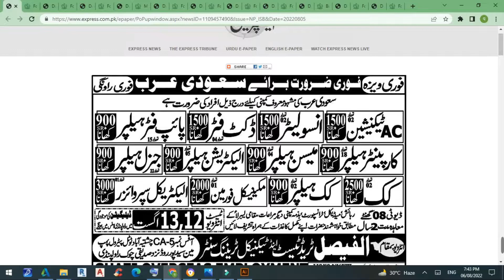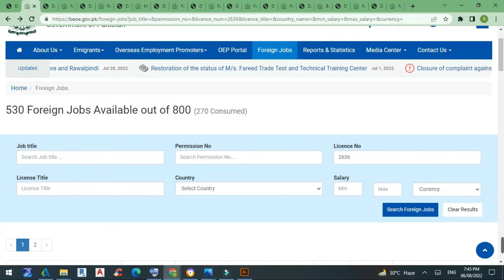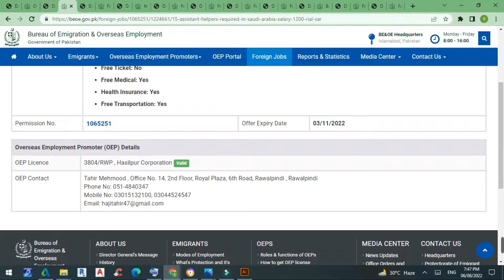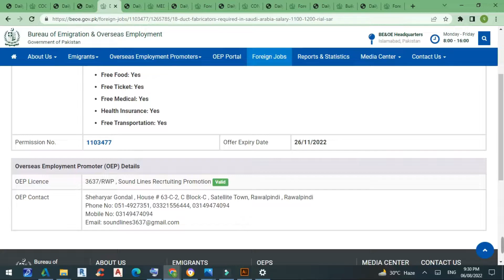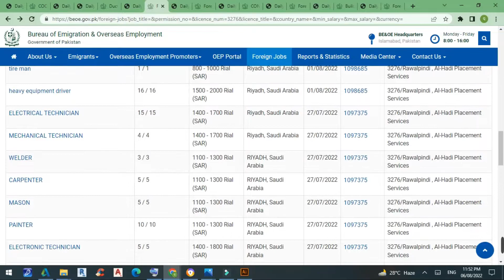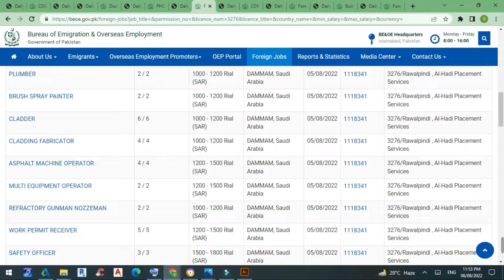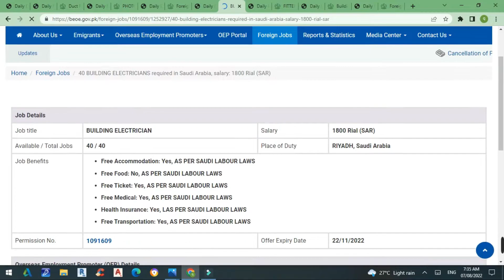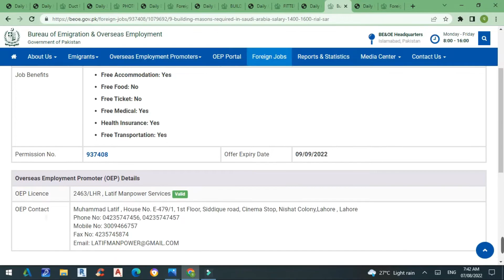Saudi Arabia Jobs for Pakistani 2022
OEP Licence
2636/KAR , Ghazi Overseas Employment Valid
3637/RWP , Sound Lines Recrtuiting Promotion Valid
3276/RWP , Al-Hadi Placement Services Valid
2636/KAR , Ghazi Overseas Employment Valid
2463/LHR , Latif Manpower Services Valid
3519/LHR , AYMCO Manpower Services Valid
3519/LHR , AYMCO Manpower Services Valid